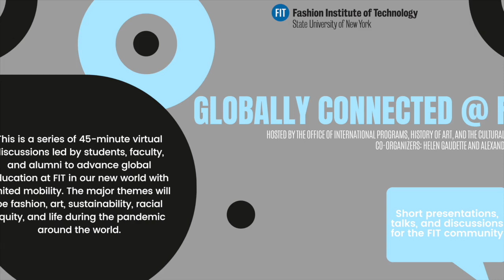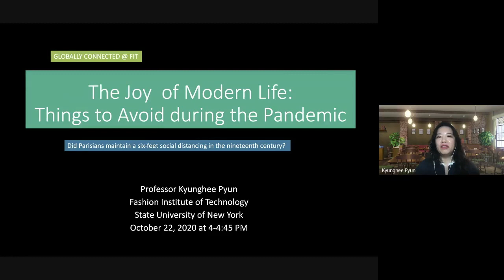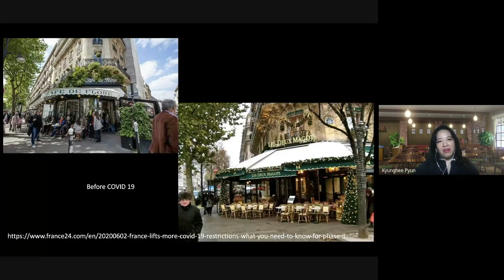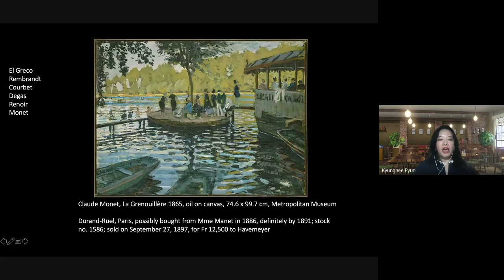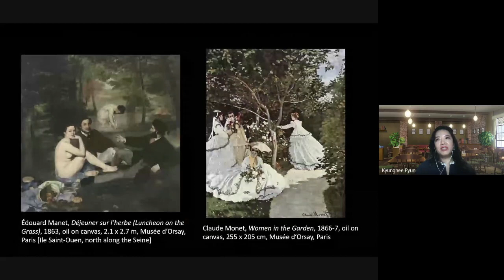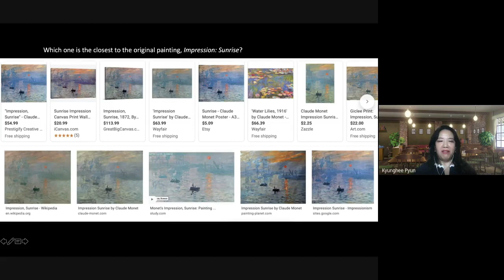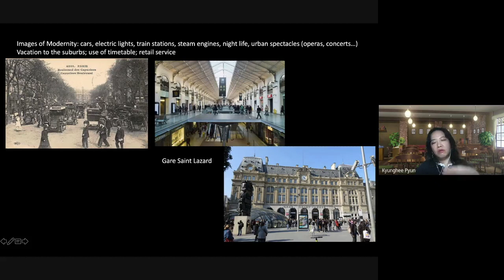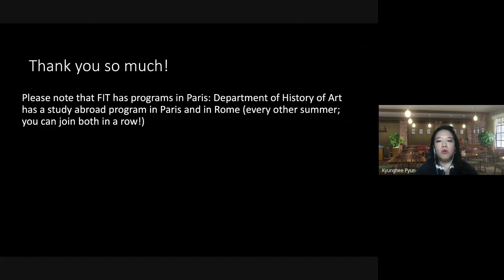Globally Connected: The Joy of Modern Life: Things to Avoid during the Pandemic, Prof. Kyunghee Pyun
In a beautifully illustrated talk, Professor Kyunghee Pyun discusses joyous spectacles of modern life such as the night life, emergence of restaurants and cafes, strolls in department stores, and musical performances in theaters at the turn of the twentieth century in New York City and in other large cities. Ironically, we have learned that these are types of activities we should avoid and curtail during the pandemic. In this talk, we will appreciate a cosmopolitan lifestyle with reflections on public health and technology.

This year's Globally Connected program is a series of 45-minute virtual discussions led by students, faculty, and alumni to advance global education at FIT in our new world with limited mobility. The major themes will be fashion, art, sustainability, racial equity, and life during the pandemic around the world.

Kyunghee Pyun is an Associate Professor at the Fashion Institute of Technology, State University of New York. Her scholarship focuses on history of collecting, reception of Asian art, diaspora of Asian artists, and Asian American visual culture. She was a Leon Levy fellow in the Center for the History of Collecting at the Frick Collection. Fashion, Identity, Power in Modern Asia surveyed modernized dresses in the early twentieth century. She is working on a new book on school uniforms in East Asia.